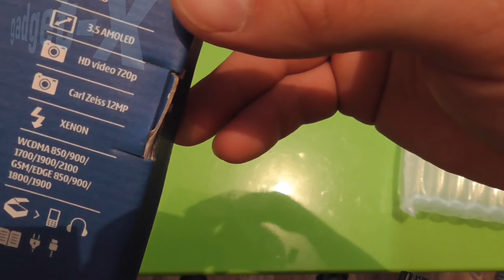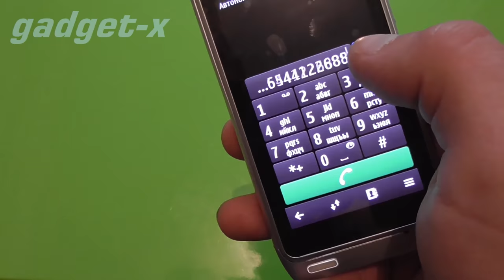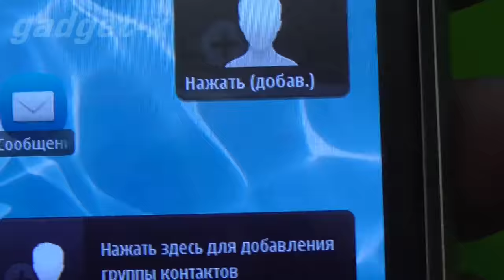Обзор Nokia n8 - РЕФ ИЗ КИТАЯ ПО НИЗКОЙ ЦЕНЕ